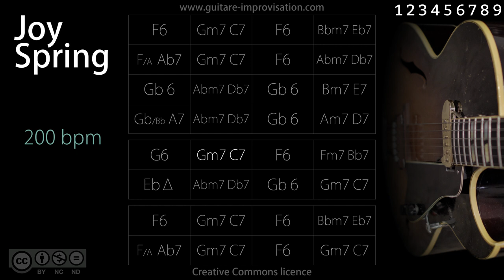Joy Spring (Jazz/Swing feel) 200 bpm : Backing Track